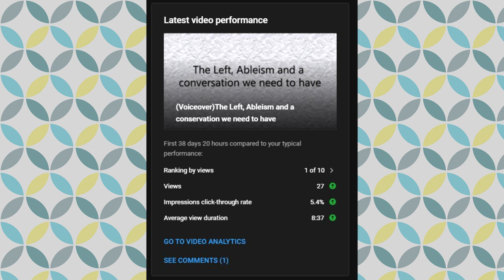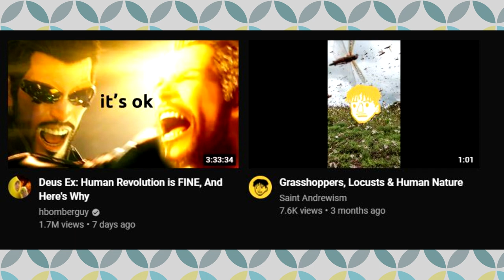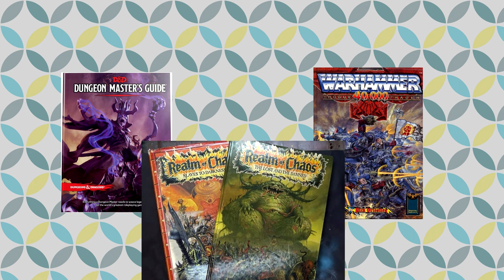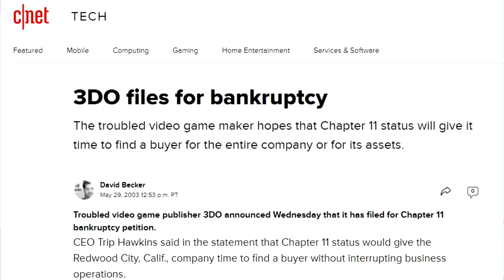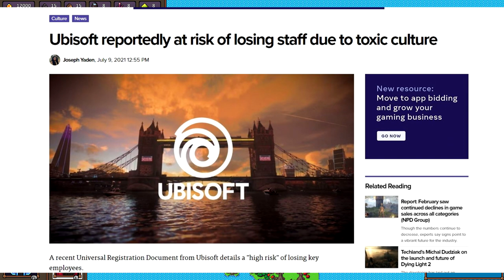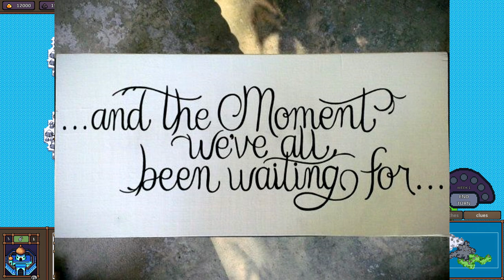Hero's Hour is a nice little treat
In which we end one chapter and go into another.

Music sources:
Animal Crossing New leaf - 1 PM
Various songs from the Hero's Hour OST
Jester - Molecule's Revenge

Chapters:
00:06 Channel update
05:36 Hero's Hour
20:32 End screen